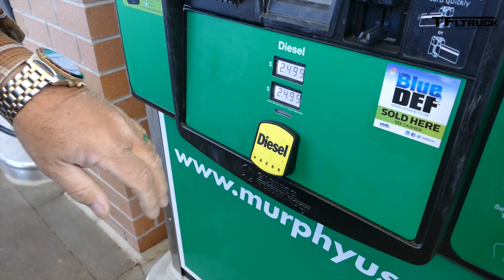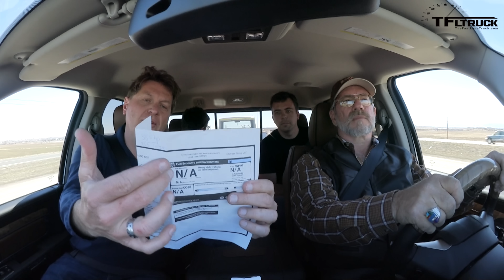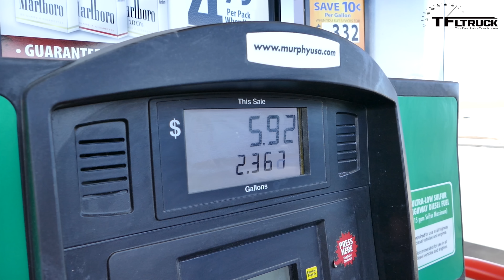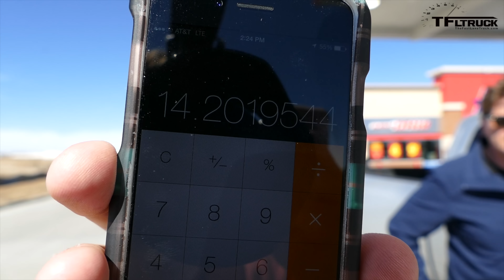2015 RAM 3500 vs Ford F-350 MPG Review: And the most fuel efficient Dually is...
) The 2015 RAM 3500 Dually and the Ford F-350 Dually are both powerful towing machines, but which one is more fuel efficient? The EPA does not calculate or estimate or test city, highway or combined MPG numbers for Heavy Duty Trucks but we do. In this part 1 we test the new 2015 Ram 3500 Dually.